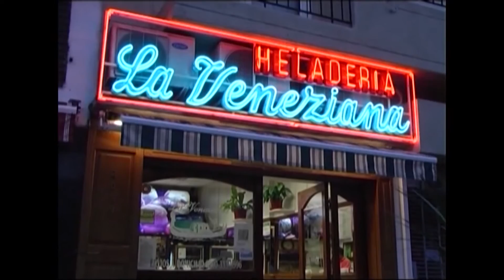DESDE EL GREEN HD 08 07 16